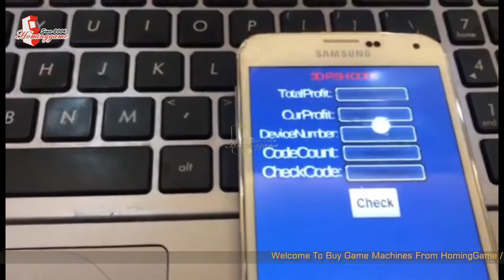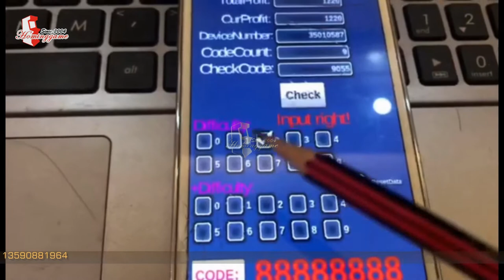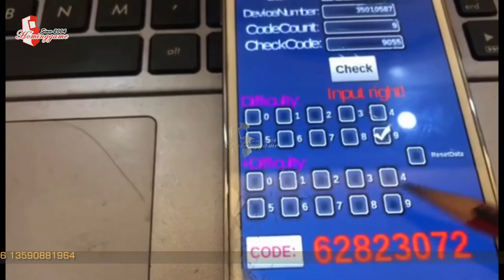Fishing Game Cheat Tips | How To Use Mobile App To Add Hard Code Or Time Code Control Fishing Games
Fishing Game Cheating Skills | How To Use Mobile App To Add Hard Code Or Time Code Control Fishing Games,Max Hold 45% Good Profits